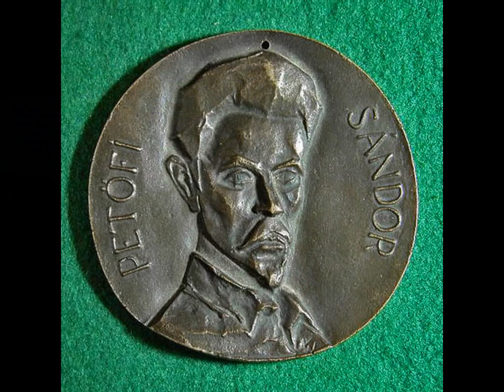Petőfi Sándor - Ivás közben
Előadja: Latinovits Zoltán

Hányadik már a pohár?... csak
Ötödik?
Teremt' ugyse! becsülettel
Mûködik.
Máskor megfe-felelek kétannyinak:
S lábaim most már öttõl is inganak.

Ing a lábam, a nyelvem meg
Elakad --
Torkom a therpomyléi
Szorulat,
Ledionas a bor, mely lecsepege,
Gondolatim Sex... Rex... Xerxes serege.

Sehogy sem t'om kifejezni
Magamat --
Azt hiszitek, hogy talán a
Bor miatt?
Ne higyétek, édes atyámfiai,
Nekem a bor nem szokott megártani.

Nekem a bor hogymikép is
Ártana?
Hát hiába voltam volna
Katona?
Úgy biz, aki fölmarkolta, katona --
Mégpedig bakancsos voltam valaha.

Zöld hajtókás, sárga pitykés
Közlegény...
Egész a közlegénységig
Fölvivém!
Jó: bakancsom hogy hamar lerúghatám;
Még idõvel degradáltak volna tán.

Tyû, látjátok, ott az könnyen
Megesik,
Mert a katonai pálya
Fene sik;
Legkivált az olyfélének, mint magam,
Kinek kissé akaratos feje van.

Útmutatást nekem ne is
Adjatok,
Szent Dávid hárfájára sem
Hallgatok!
Orrnál fogva senki engem nem cibál, --
Azt cselekszem, ami tetszik... tudja Pál,
Mit kaszál.

... Eh, de én itt egyre-másra,
Mint malom,
Csak darálok, csak darálok,
S szomjazom.
Adjatok bort! a malom jól nem megyen:
Hogyha nincs nedv, ami hajtsa, bõviben.

Hadd igyam hát! hogy forogjon
Kerekem --
Meg sem állok, csak a kancsó-
Feneken.
Bárha mindjárt -- amint Falstaff szólana --
Bárha, mondom, egy mérföldig tartana.

Hol is hagytam?... tudj' a gólya...
Úgy igaz!
A malom volt az utósó...
Vagy nem az?
Mit is mondtam a malomról... én bizon
Hogyha présbe csavarítnak sem tudom.

Annyi szent: a szemem héja
Oly nehez,
Mint malomkõ... tán az álom
Környekez.
Elég is ma a tivornya, ágyba hát!
Álmadozzuk folytatását... jó'jszakát!